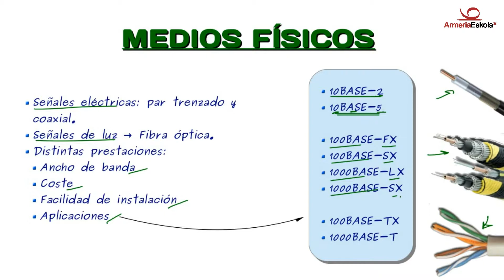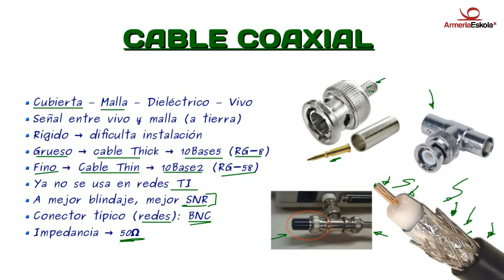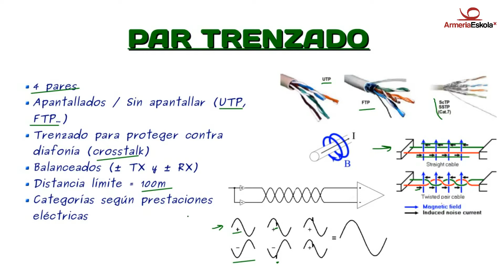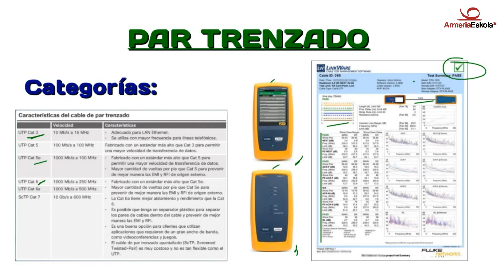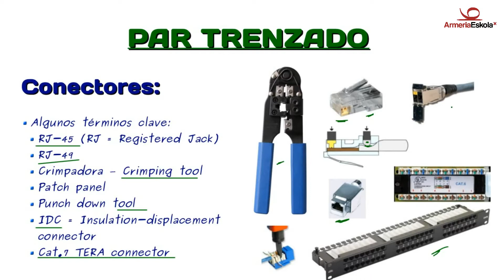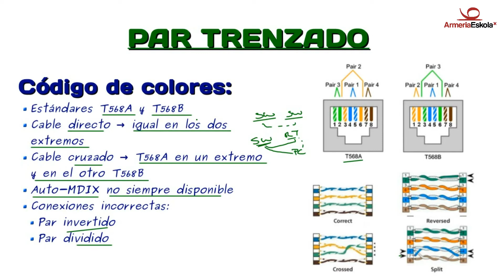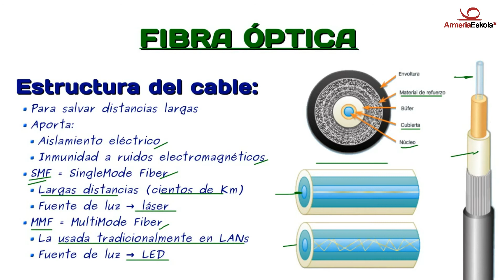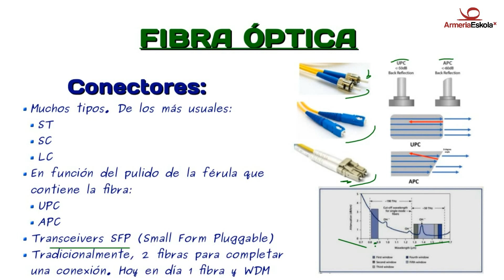My Edited Video